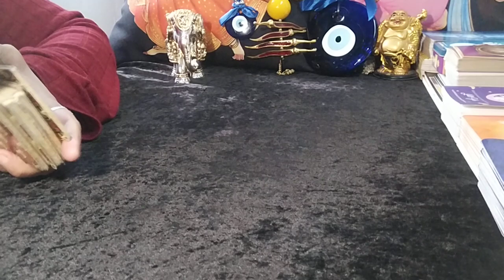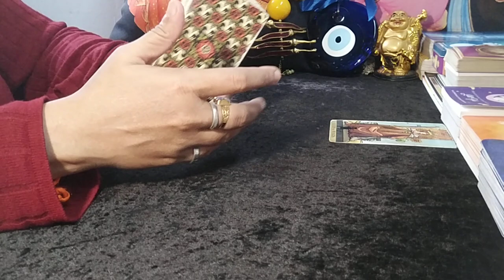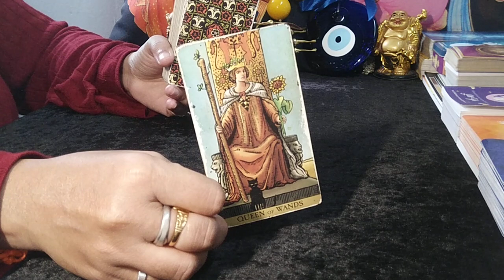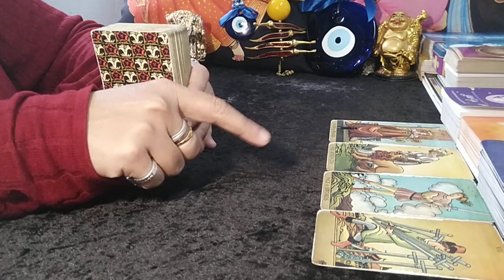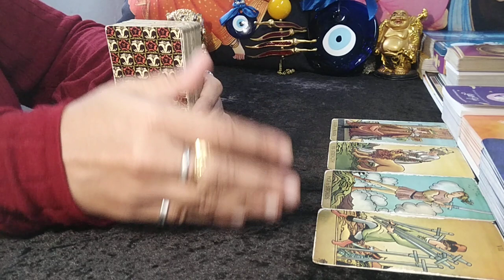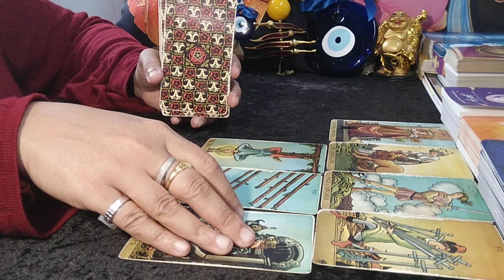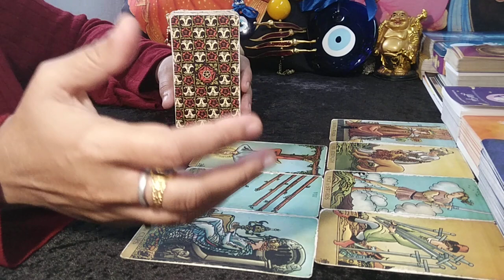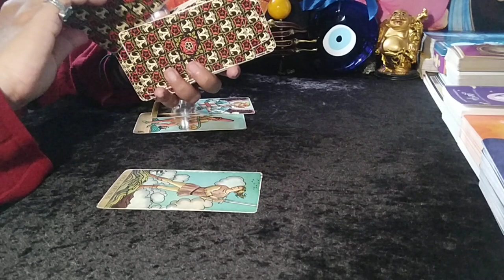❤SCORPIO♏"Omg,THEY will REALLY HELP you OVERCOME your FEAR about LOVE!" SEPTEMBER 2023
scorpio
scorpio tarot
scorpio tarot reading
scorpio september 2023 tarot
scorpio september 2023 tarot reading
scorpio september 2023 reading
scorpio september 2023 weekly
scorpio tarot reading september 2023

EXTENDED TITLE:"Omg,THEY are YIN to YOUR YANG, PERFECT MATCH for YOU!"

1. This will be a 20-25 Minute pre-recorded video reading.
2. I will use Tarot Cards + Oracle Cards for the same.
3. You can ask 3 well framed questions in this which cannot have sub parts to it (max 2/4 lines explaining each question and no long paragraphs & stories).
4. Please allow 8-10 business working days for your reading to be sent to you. Usually will be delivered in stated time, however sometimes, it might take longer. Thank you (Saturday and Sunday are not business working days)